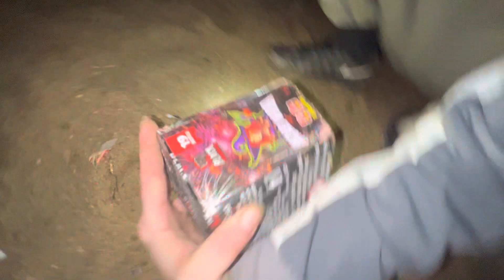Jaywick Sands Fireworks Display 5/11/2022